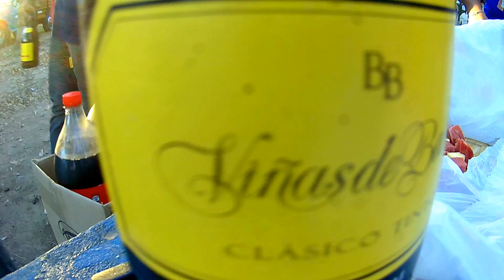RASTROJEROS SOLIDARIOS Viaje a Salto, donaciones para inundados, 17va Parte 20170430